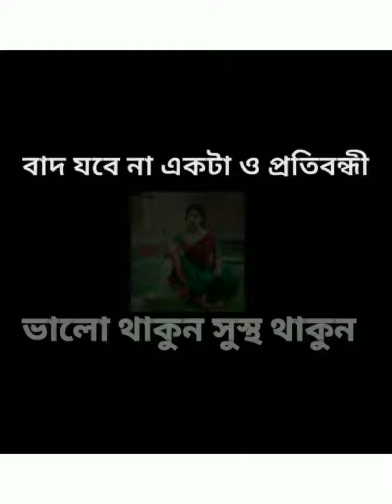আমি আর কাউকে চাই না,কারণ তোর দেবর আছে না?🤪